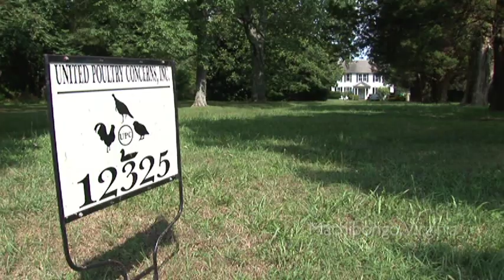Animal People: Karen Davis, United Poultry Concerns, on chickens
Chapter 25 "Karen Davis, United Poultry Concerns, on chickens" from the film
"Animal People - The Humane Movement in America" a film by Gary Kaskel.

A history of the animal protection movement and the people who made it happen.